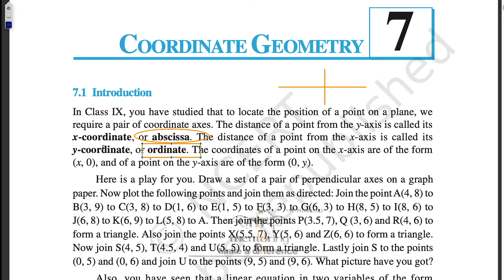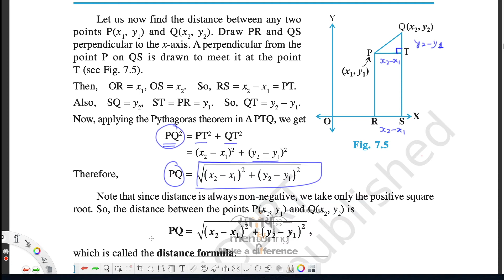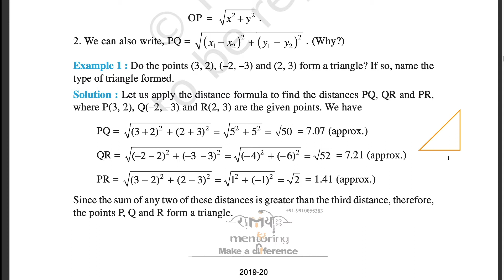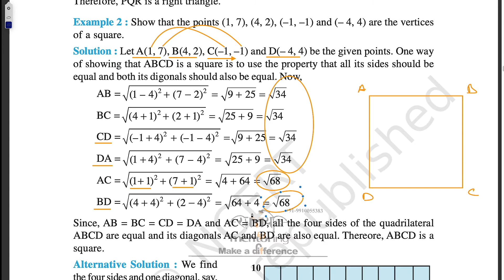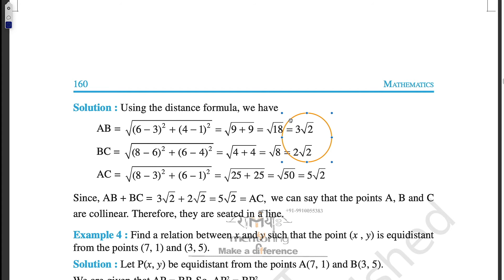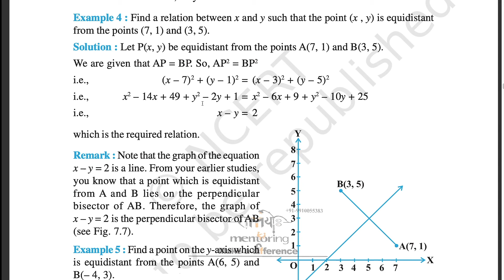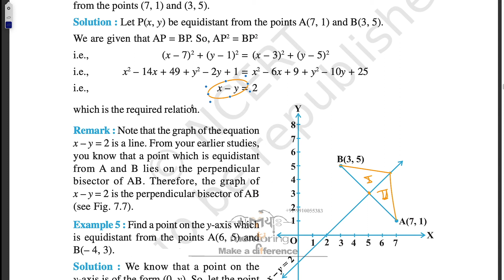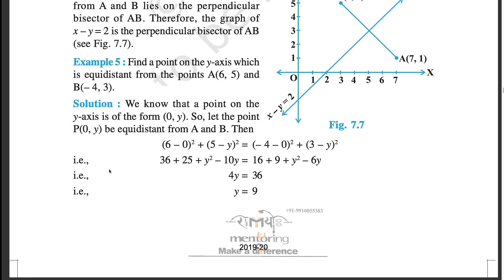Class 10 Chapter 7(V1) Coordinate Geometry Exercise 7.1 Intro